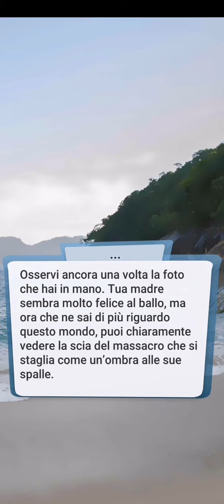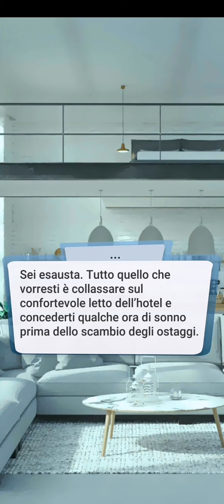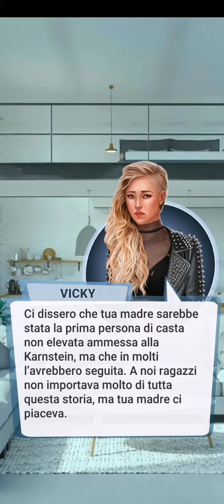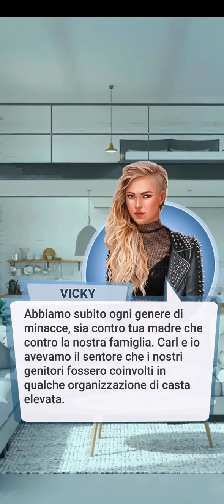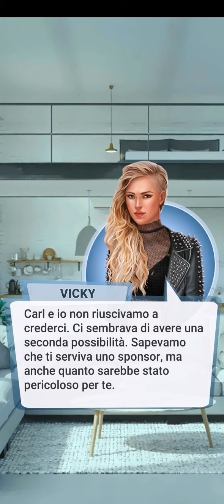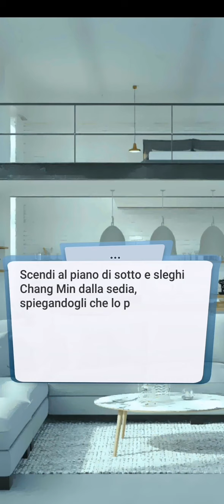Love Sick IL BALLO DEI VAMPIRI - Libro 1/Capitolo 11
Isabel scopre le vere motivazioni di Hana.